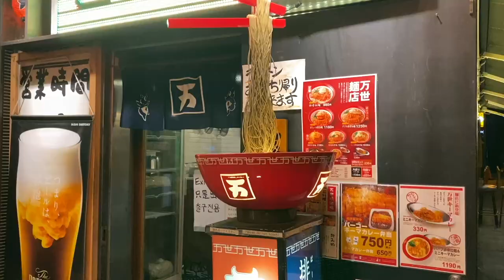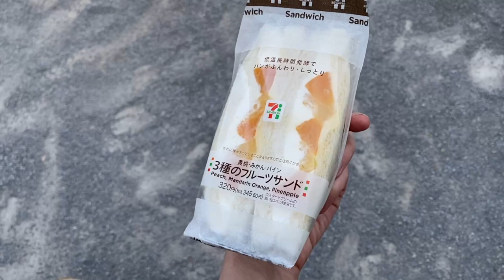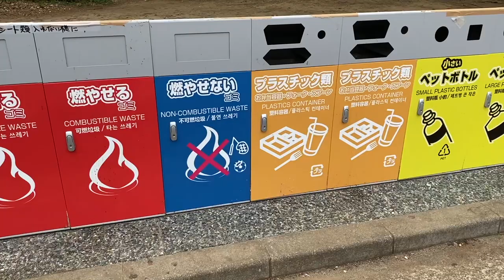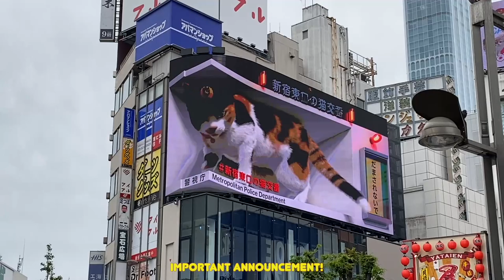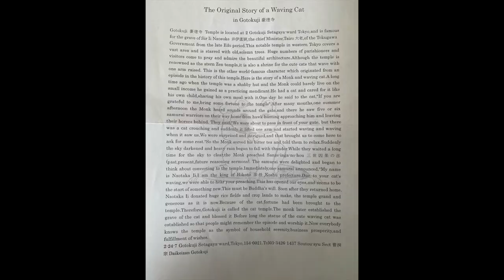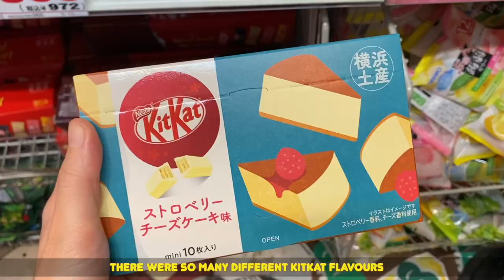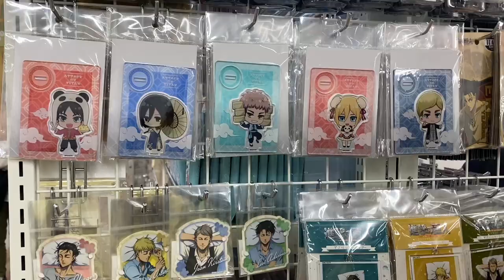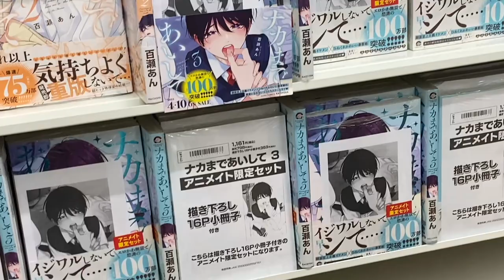TOKYO VLOG 🎏 Cat Temple, Your Name Stairs, Akihabara, Shibuya, Harajuku, etc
First 4 and a half days in Tokyo.